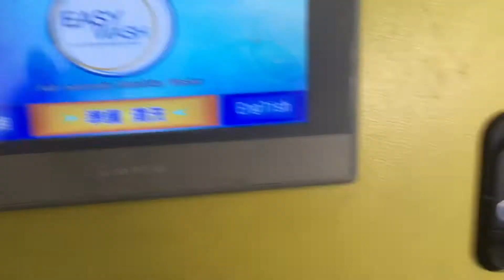1分鐘看easywash易洗 摩托車智能洗車屋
越南旅遊回台後，發現愛車身上竟然出現鳥屎，神經線瞬間斷裂，幸得同事帶路來到這家機車洗車屋，當然要選最貴的套餐，顯示對愛車的心意，高壓水刀果然噴掉乾涸的鳥屎，但結果也不到煥然一新就是了。
✔️備有換幣機，紙鈔換硬幣。
✔️自動販賣機販售機車保養相關商品，包含洗車海綿。
✔️可加購高壓吹風機&打蠟機
✔️好想加盟一家開在新北 .
💦北市中山區民族東路240號